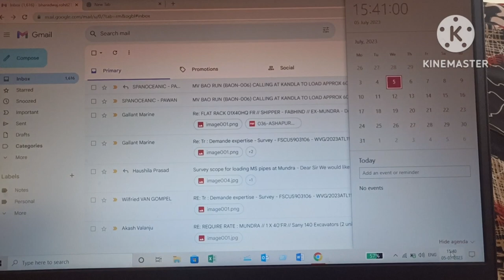200 vlogs complete, market chale @JAYRAJDE. se milne || RKB 203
DATED - 05/07/2023

RKB...

Mobile case I use
Box-file I use
Face mask I use
PVC door guard I use
Electric chopper I use
Wireless mouse I use
Vacuum cleaner I use